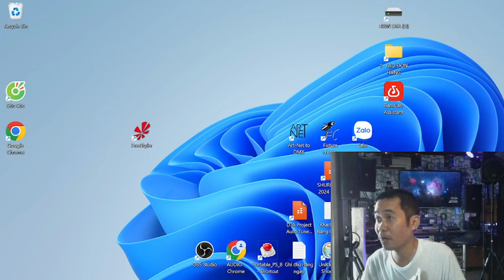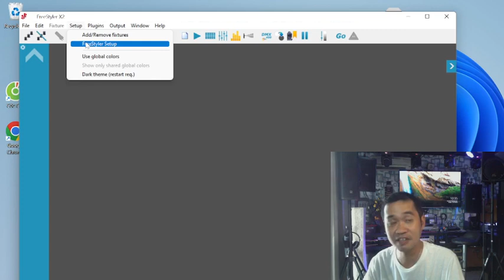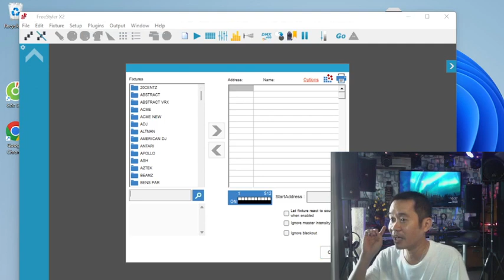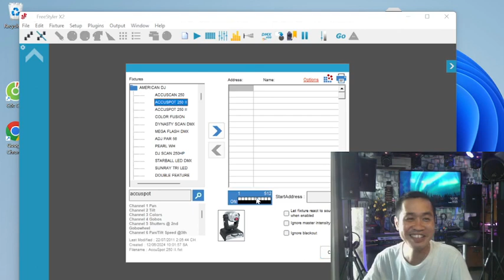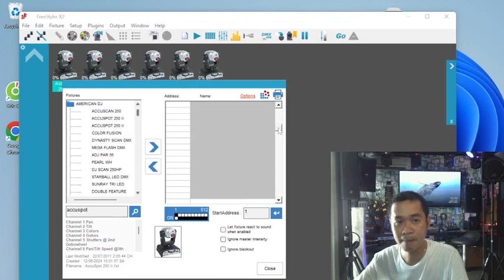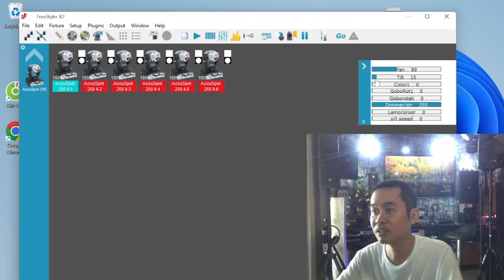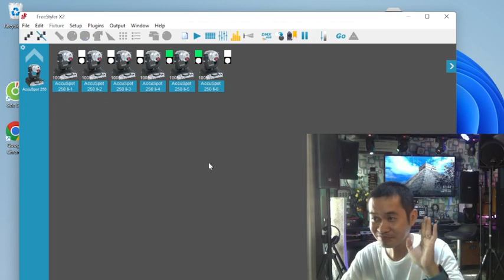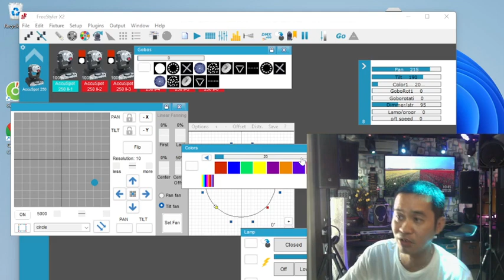Hướng Dẫn Kết Nối uDmx USB 512 Chỉnh Đèn Với Phần Mềm FreeStyler X2